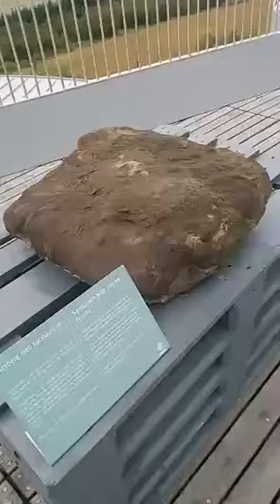asmr unintentional asmr storm LOUD Reykjavik, Iceland: If glaciers melt, only this is above water.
AND Arouse your adventure by

Travel Tuesdays uncuT
Previously live

Travel Tuesdays you'll explore those normally glossy Instagram destinations unfiltered, as I air previously live video streams and other raw footage. These are adventure travel vlogs uncut by an adventure vlogger uncensored. As unscheduled livestreams, for convenience, I film the adventure travel vlogs on a phone. As such, the video quality is lower and depends on the free WiFi connection at the time, which means the video sometimes tears and drops. However, often I film longer and more in-depth.

For HD camera travel footage and short, bit-size viral animal videos, you'll oohh, aahh, and freak out as I interact with wild and habituated animals, including apex predators, on Fierce Fridays:

Travel Tuesdays are every Tuesday, and Fierce Fridays are every alternate Friday.

But true to my creative and spontaneous self, I'll be uploading whatever moves me, whenever. In particular, I'll be live streaming my travels on YouTube from now on.

This vlog is an unintentional asmr storm, and LOUD at that.